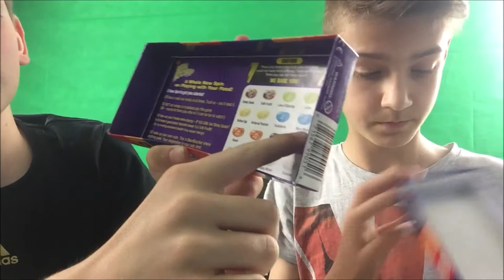Wir essen eklige Bohnen!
Vor einigen Tagen habe ich zusammen mit mit einem Freund eklige und leckere Bohnen gegessen.
Überzeugt euch einfach selbst ;)
Ich hoffe euch gefällt das Video!

Equipment:

Meine Mikro

Meine Gaming Maus

Meine Tastatur

Meine Webcam